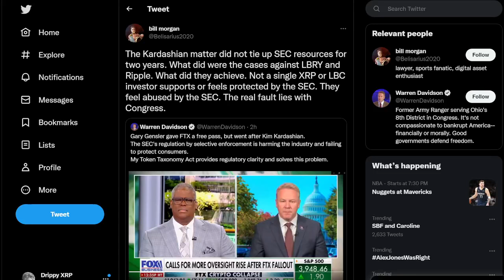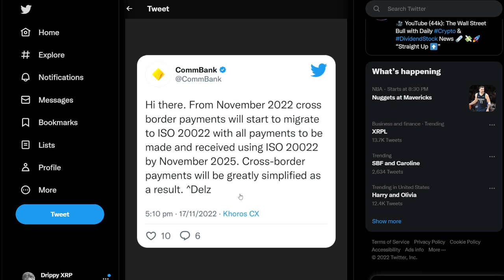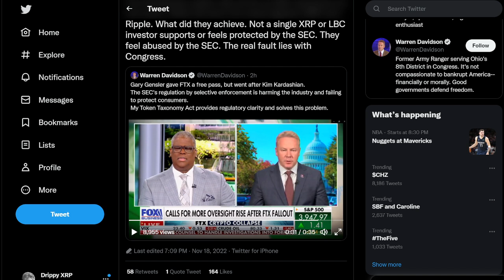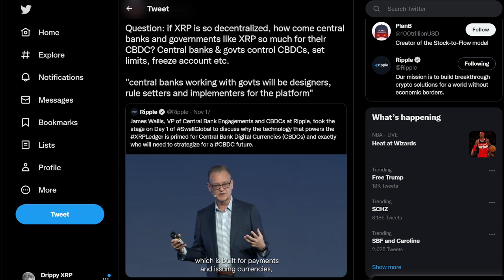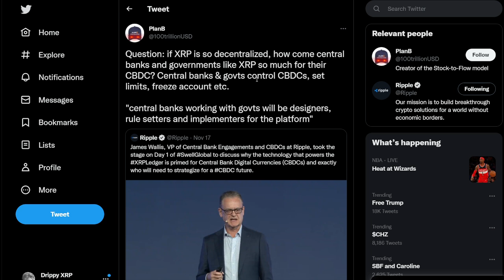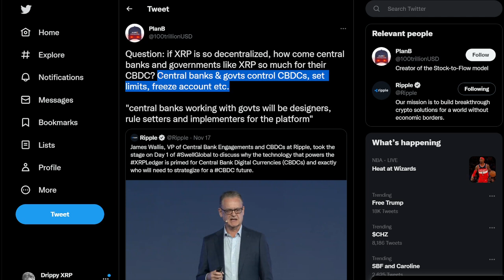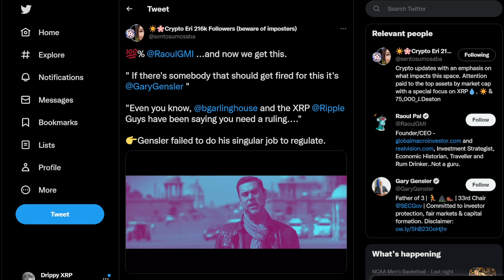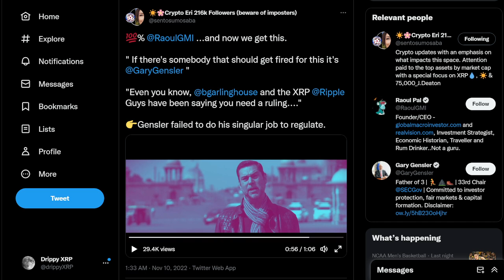XRP Ripple GARY GENSLER has to go, ISO 20022 BIG NEWS, MUST SEE END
💲 Receive $41 GUARANTEED! Sign up on WeBull and deposit JUST $0.01 and you'll receive $41 in FREE STOCKS (you can get up to $15k but usually you'll get $41 to $300). Invest or sell the stocks and withdraw, whatever you prefer. Don't miss this promotion! (ends soon)

🔴 Where I buy XRP in the US Reliable. Secure. Since 2012. Sign up to get a trading fee discount!